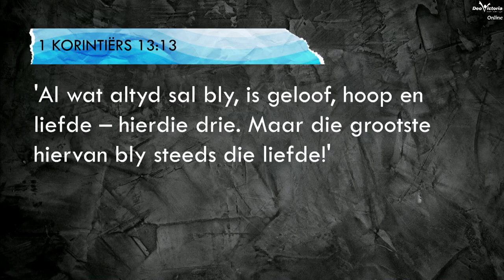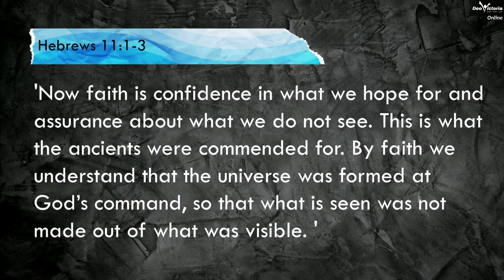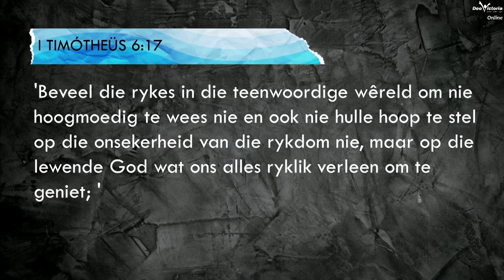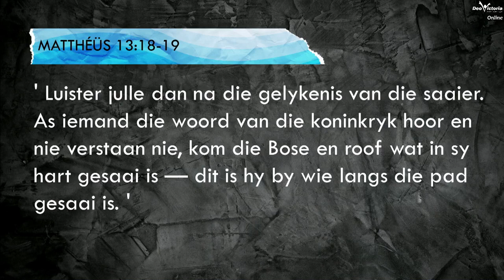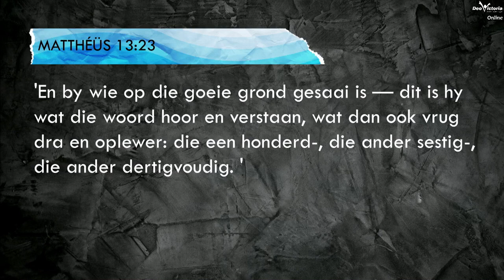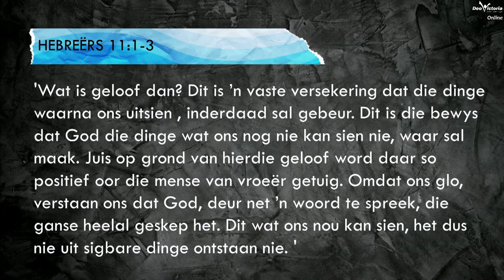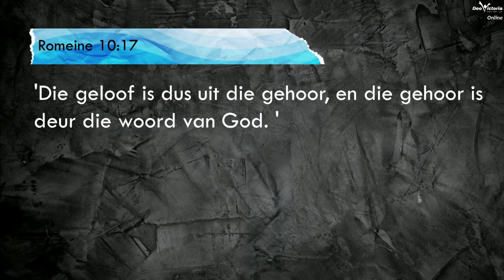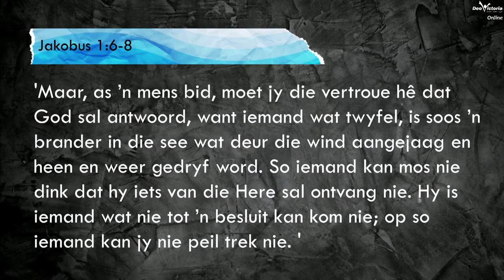Hierdie Drie: Hoop // 26ste Maart 2023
Hierdie Drie: Hoop
26ste Maart 2023
Geniet die diens
Baie welkom aan ons 'Eerste Keer' besoekers:

Deo Victoria Church, Newcastle, South Africa.
Videos, Skits and general media used throughout the Deo Victoria Congregation.

Most these video are written and produced by members of the congregation on a volunteer basis, managed by the full-time staff.